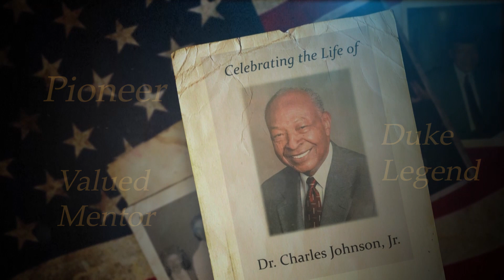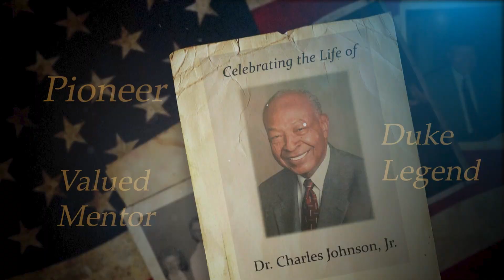Tribute to Duke Pioneer Charles Johnson II, MD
The life of the late Charles Johnson II, MD, was celebrated with a special tribute on Nov. 4, 2022, during Duke University School of Medicine's Alumni Weekend. Dr. Johnson was the first Black faculty member in the School of Medicine, and became a valuable  mentor to Black students and residents, and was a leader in the move toward equity.